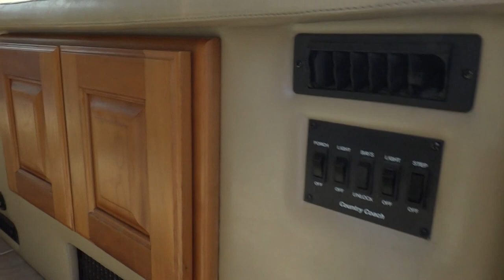2004 Country Coach Intrigue Series Suite Escape 400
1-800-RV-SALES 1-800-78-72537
2004 Country Coach Intrigue Series Suite Escape 400
America Choice RV
3332 Paul S. Buchman Hwy, Zephyrhills, Florida 33540